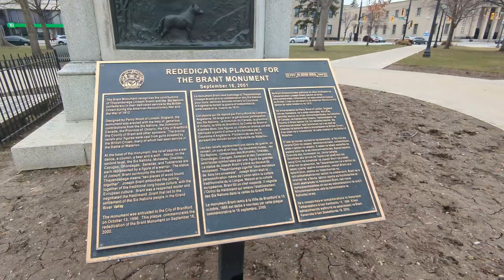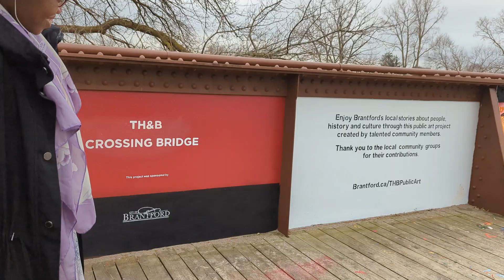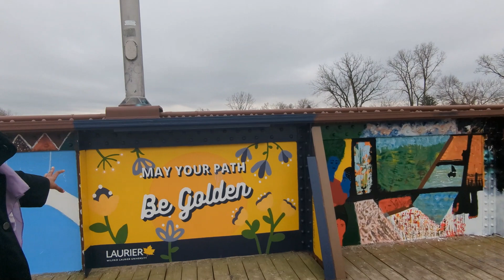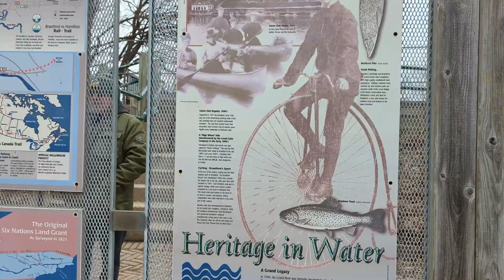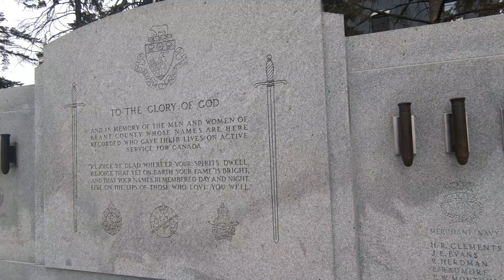Discovering the Hidden Treasures of Brantford Ontario: You Won't Believe What We Found!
In today's video my friend took me on a tour of the city of Brantford in Ontario, Canada. Come join in on the fun and see if this is a place you should visit!

CHAPTERS: